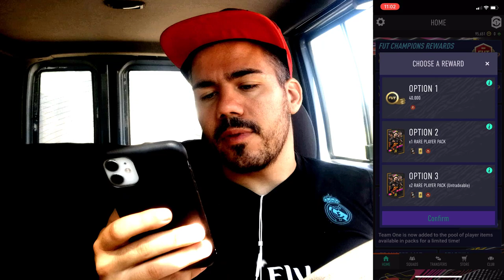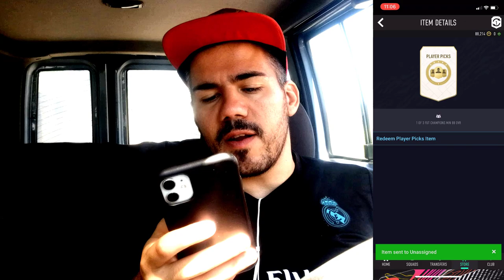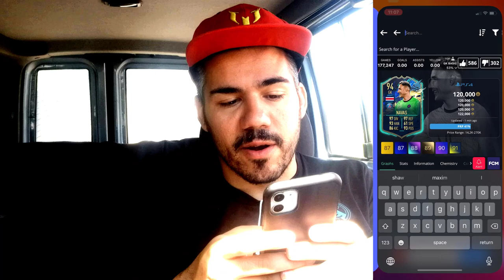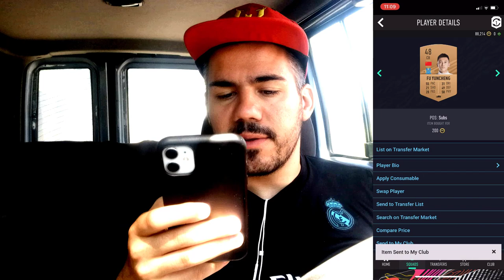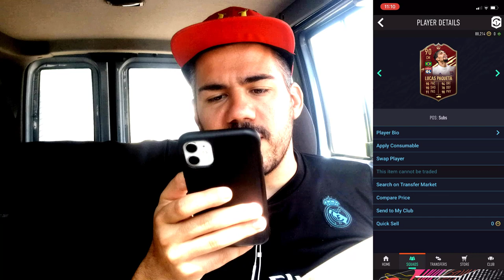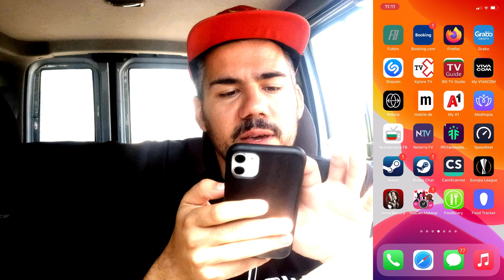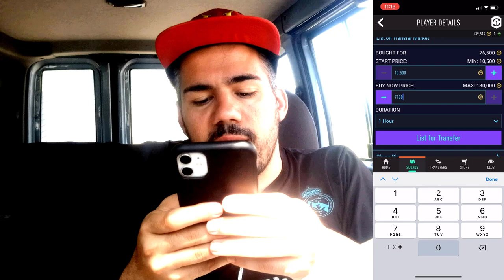СМЕНЯМ НЕЙМАР С БЪДЕЩ ШАМПИОН ОТ ЕВРО 2020 ! FUT CHAMPIONS REWARDS !